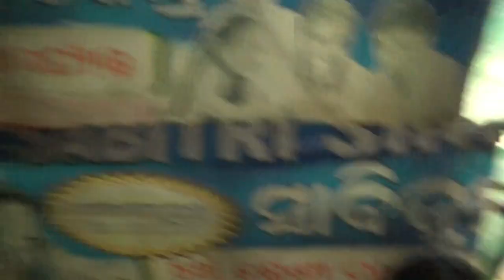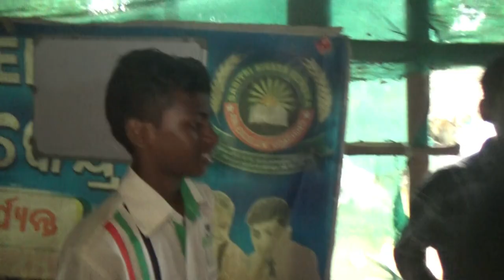ଏମିତି ଗାନ୍ଧୀ ଜୟନ୍ତୀ କେହି ପାଳି ନଥିବେ 🤭